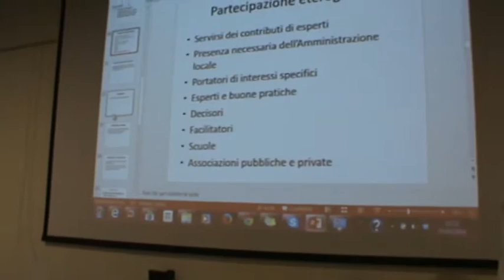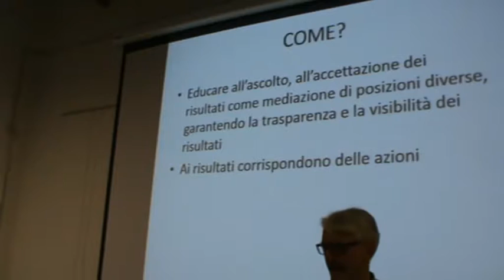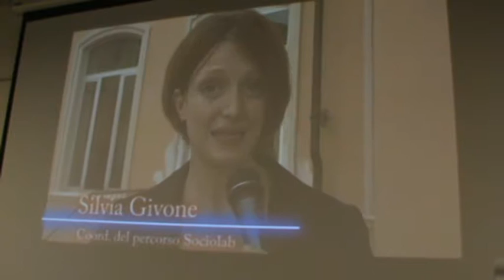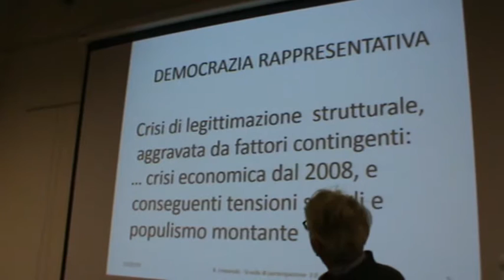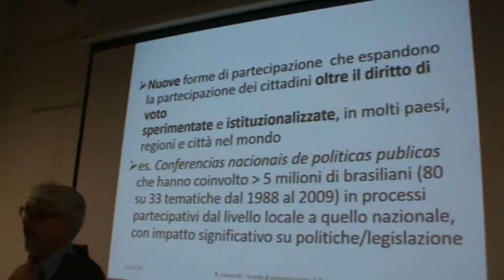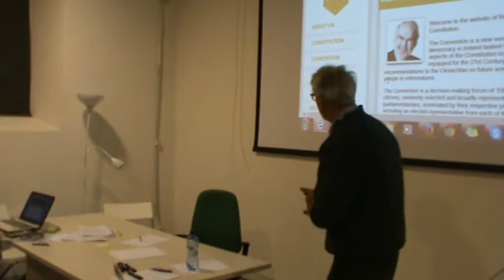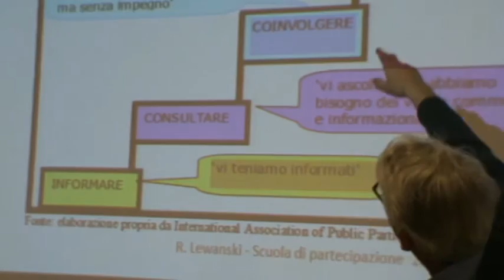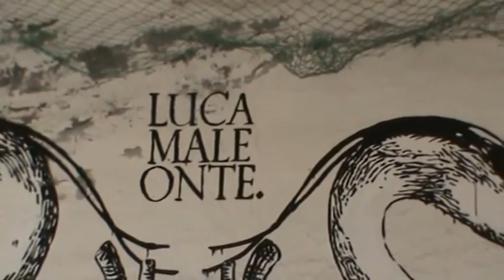Ancona 15-03-14 Scuola di partecipazione 1° Lez. Prof. Rodolfo Lewanski 2/2